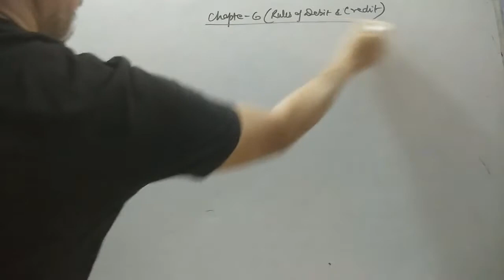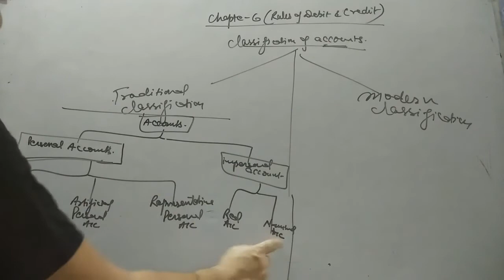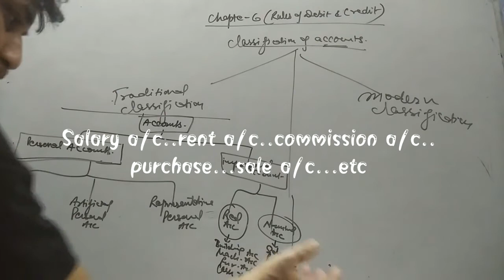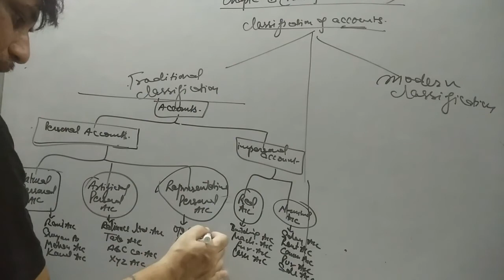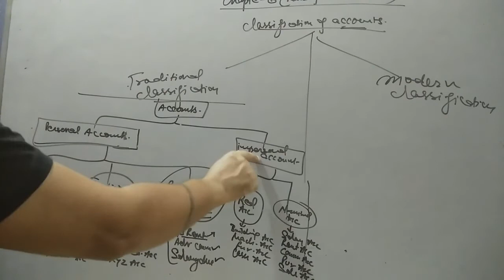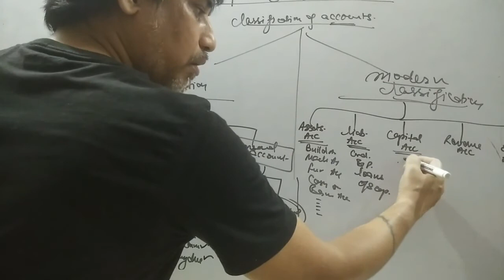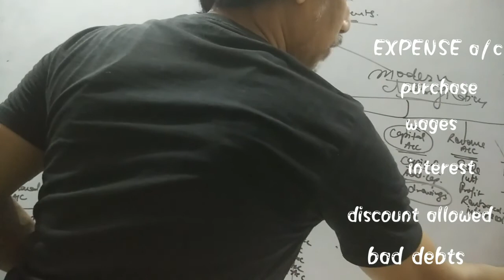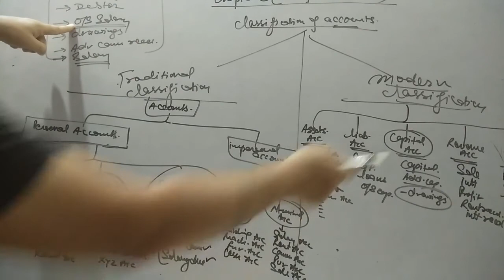Classification of Accounts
Traditional & modern classification